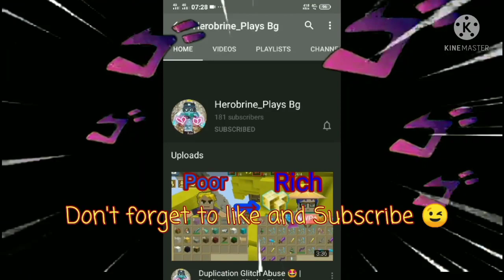How To Get FREE 300 G Cubes 😍✨ In Blockman Go Adventure!?